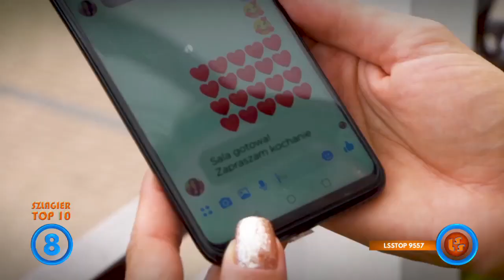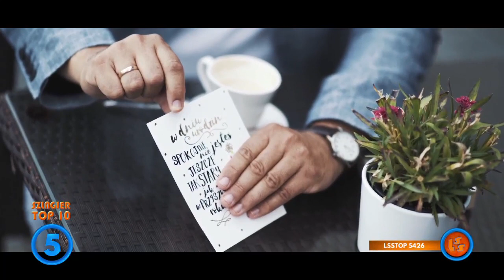Szlagier Top 10 659 LSS SZLAGIEROWO PL oficjalne notowanie